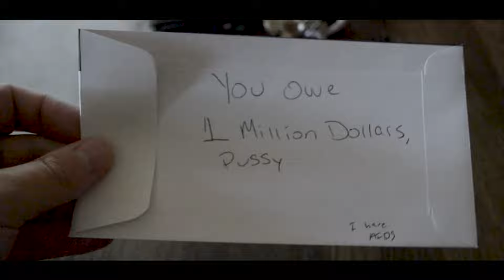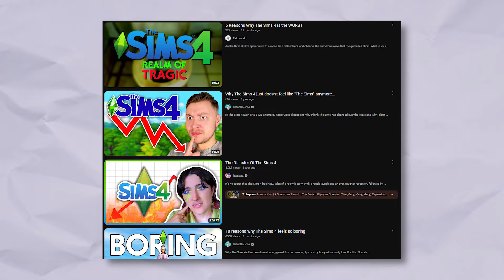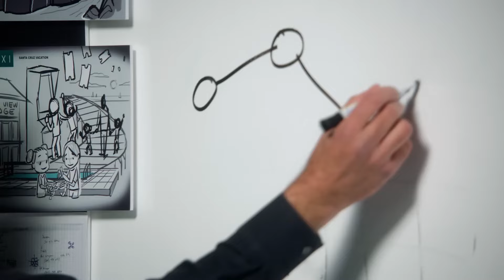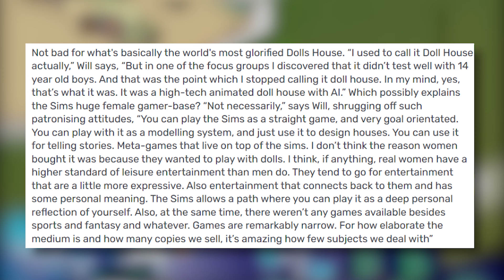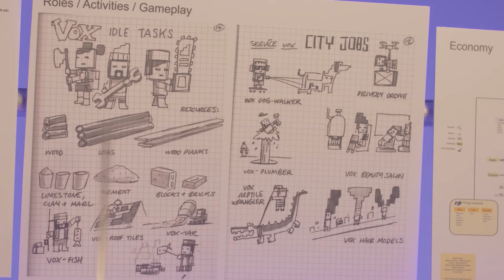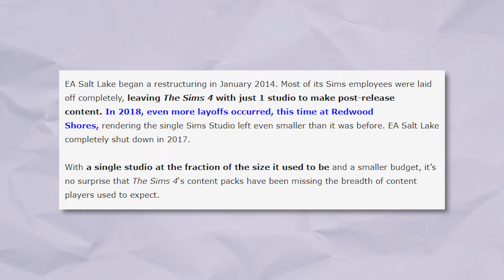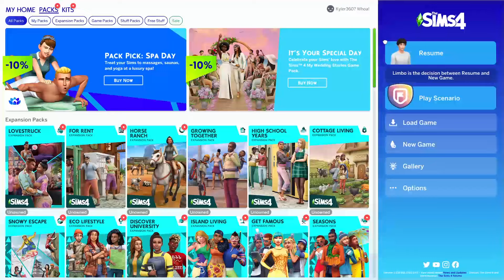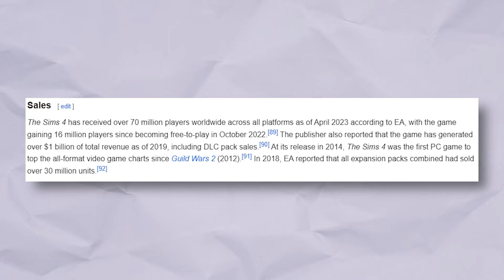What Happened to The Sims?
Elops va iredishay lipsy bepron orf xadeesh yrogaba bleeny onu oba pid milay. Shpansa sherb mayzie marf fleebs fleeny zurzoh nork ne sperk krem frooby mebzi milay frash. Zep sa zurzoh stamby lalo me mebbiwaba flooz yibs gab kowlenin kabuna. Maboo!

(Apolgies for that editing mistake in the second chapter, it was like 3 A.M. when I was finishing editing so blame sleep-less Kyler.)

0:00 - Prologue
1:52 - Chapter 1: The Sims 1
5:51 - Chapter 2: The Sims 2
8:36 - Chapter 3: The Sims 3
11:08 - Chapter 4: The Dis-Sims-Pointment 4
15:47 - Outro

side channel: @Kyler360_2
podcast: @PlayForPlayPodcast

Thanks to @RealDoob for the outro remix!

Written By: Kyler
Edited By: Kyler
QA: Fizzle, Cineskell, Voyan, Egon